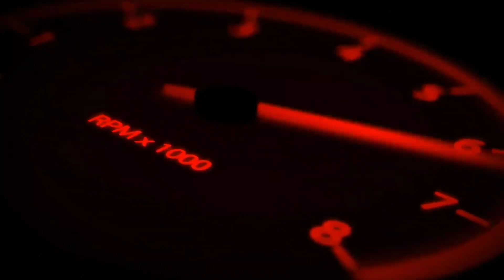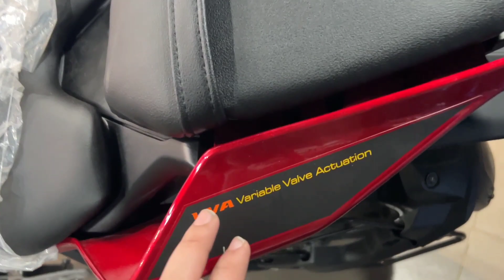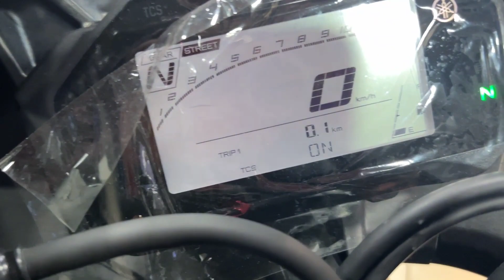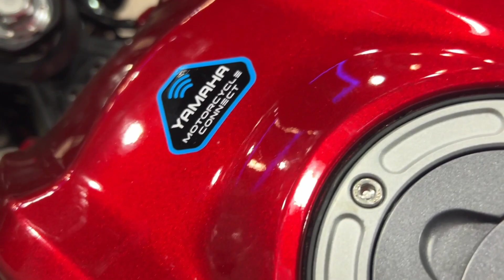Yamaha R15 v4 2024 new Red colour ( on-road price , features walk around )